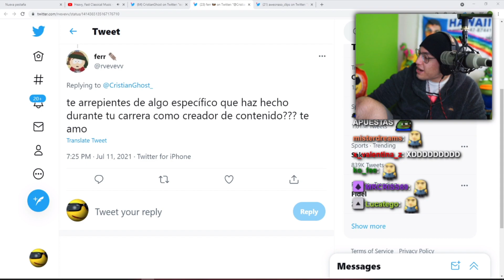el cristian le crea un nuevo trauma a un seguidor